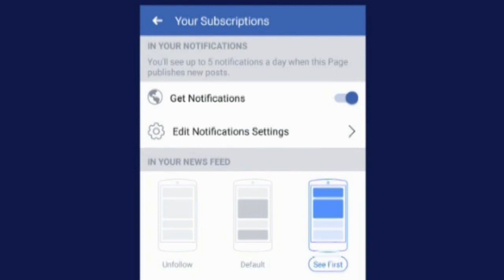World Book Day 2019: 5 must-read books by Satyajit Ray on his 27th death anniversary